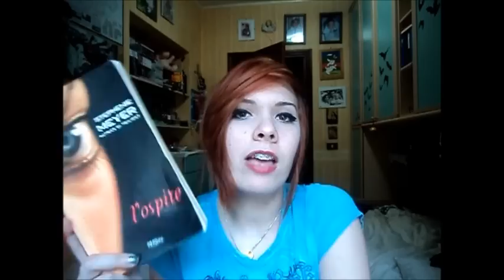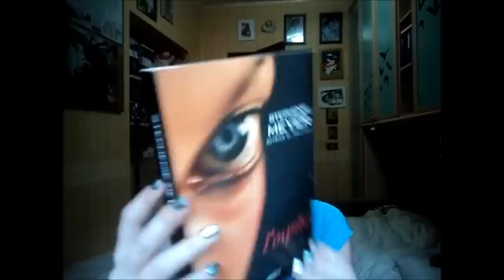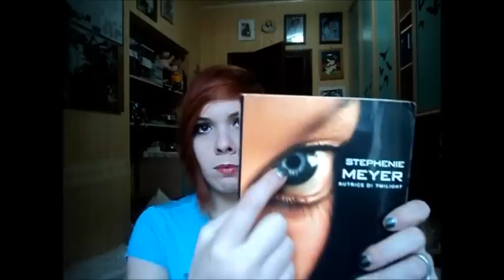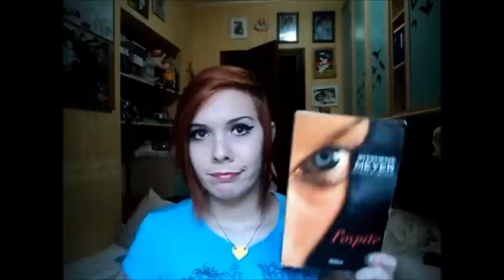Video recensione : L'Ospite, di Stephenie Meyer.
In attesa dell'uscita del film 'The Host' nelle sale italiane di domani, vi lascio la recensione del fantastico libro da cui è tratto! Spero troverete questo video gradevole ^^
Alla prossima,
RAWR!